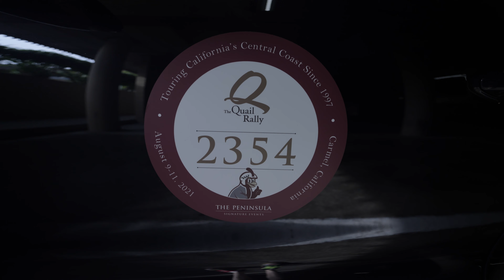SVJ, Senna GTR, 765LT spots